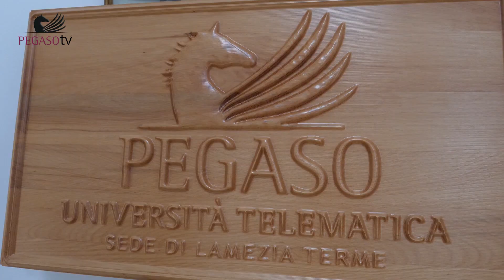Seduta laurea Pegaso Lamezia | Unipegaso.tv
Nella splendida cornice del Museo Diocesano e del Seminario Vescovile di Lamezia Terme martedì 24 e mercoledì 25 luglio si è svolta la discussione della tesi di laurea per settanta laureandi alla presenza del Magnifico Rettore Alessandro Bianchi.
Nel video il medley della giornata del 24 Luglio.

Maggiori informazioni su unipegaso.tv